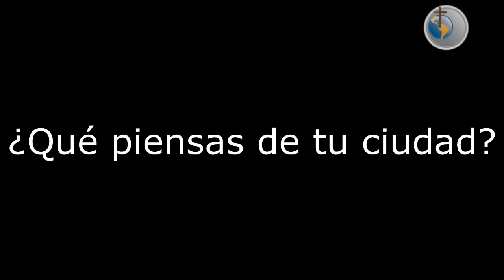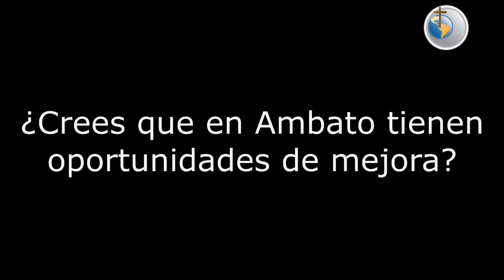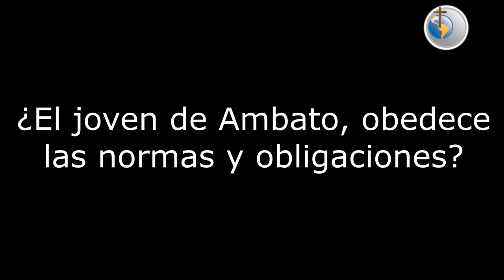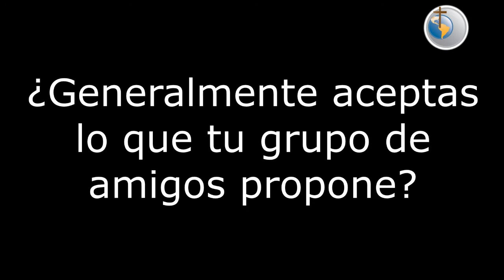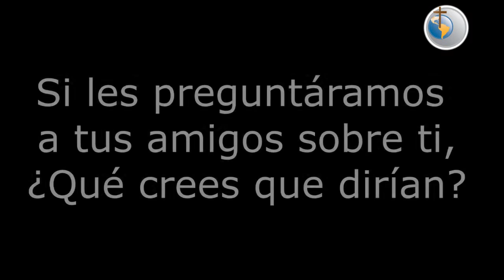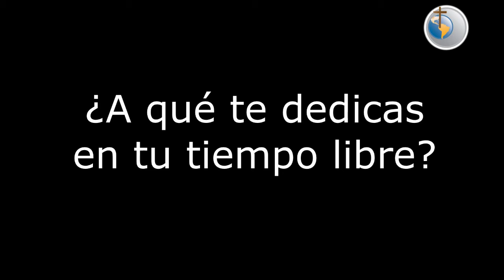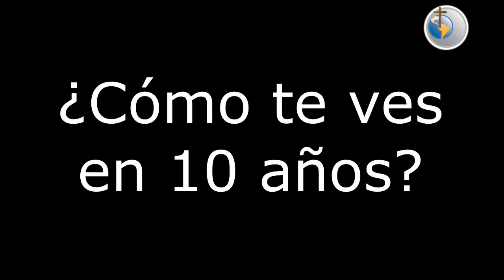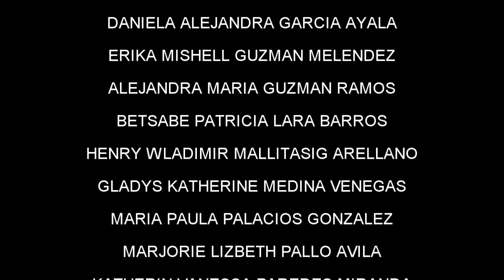Características Psicosociales del joven de la ciudad de Ambato - PUCESA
Características Psicosociales del joven de la ciudad de Ambato

Video presentación de FORO, dentro del Aula Magna en la Pontificia Universidad Católica del Ecuador Sede Ambato.

-Estudiantes Participantes-
DORIS BELEN ALBAN ANGULO
SOL ALEJANDRA ARCOS GARZON
ESTEBAN HUMBERTO CANO VALLE
JULIO CESAR CARRASCO LASCANO
MARIA JOSE GALLO VILLACRES
MARIA SOLEDAD GANCINO VALENZUELA
DANIELA ALEJANDRA GARCIA AYALA
ERIKA MISHELL GUZMAN MELENDEZ
ALEJANDRA MARIA GUZMAN RAMOS
BETSABE PATRICIA LARA BARROS
HENRY WLADIMIR MALLITASIG ARELLANO
GLADYS KATHERINE MEDINA VENEGAS
MARIA PAULA PALACIOS GONZALEZ
MARJORIE LIZBETH PALLO AVILA
KATHERIN VANESSA PAREDES MIRANDA
KAREN ELIZABETH PROAÑO CASTILLO
LUIS ENRIQUE SAAVEDRA GALVIS
KARLA GRETA TORRES ALDAZ
BENIGNO SEBASTIAN YANEZ ARCOS

Docente Responsable
Mg. Luis Cevallos Terneus

ESCUELA DE PSICOLOGÍA
Psicología Clínica
Enero - Febrero 2016
Psicología Social

EDICIÓN & PRODUCCIÓN
Gustavo "Sambo" Terán
Henry W. Mallitasig Arellano

SOUND EDIT
Javier Taco Chasi

T.P.Vee Productions ®